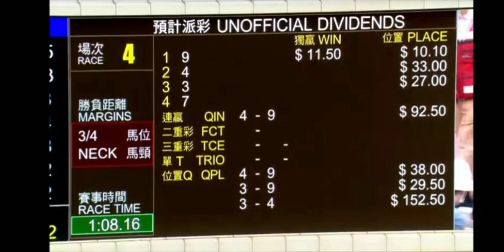2021 05 23 沙田 第四場 三級賽 莫雷拉 速遞奇兵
一名有幾十年賭馬經驗的長者，腦退化中，記錄自己買馬時的邏輯，也記錄主持人貼士，留待日後參考，長者口齒不伶俐，經常記不到馬名，要看口齒伶俐的片，網上多的是，不必到此一游，但想了解一個從未輸死也從未暴富的賭馬邏輯，或許在這裡找到，本片隨看隨錄音，不做後期，有賽果後立即上載。